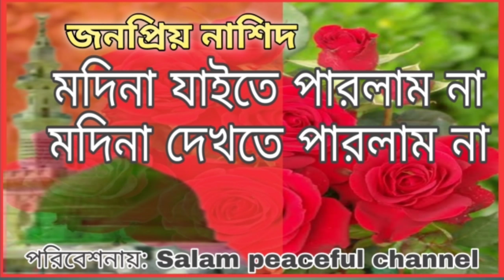জনপ্রিয় নাশিদ।। মদিনা যাইতে পারলাম না, মদিনা দেখতে পারলাম না।। BY SALAM PEACEFUL CHANNEL